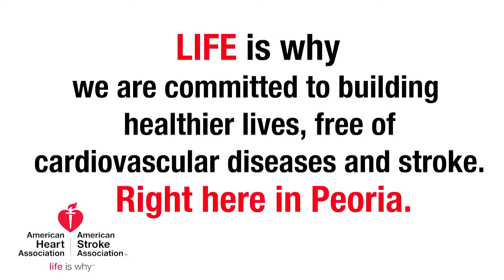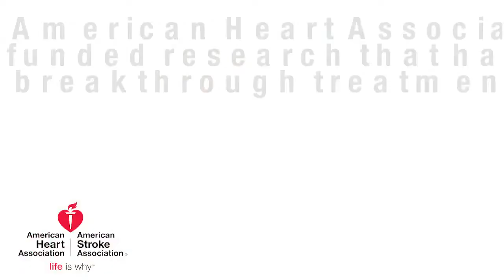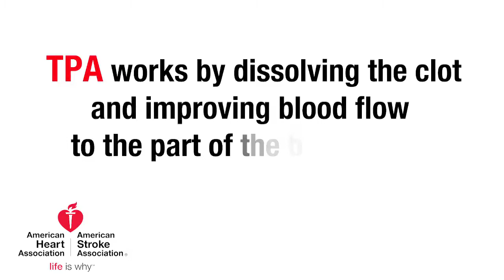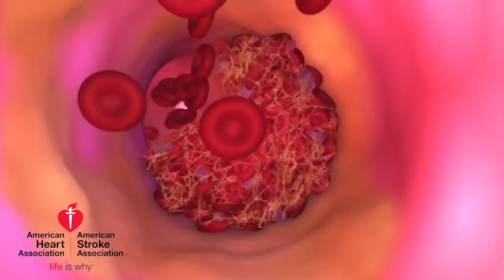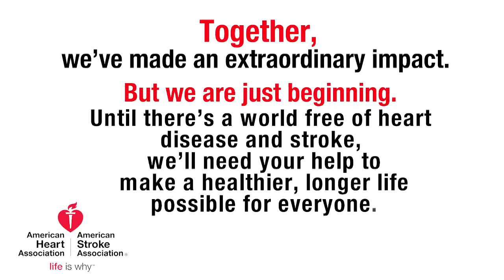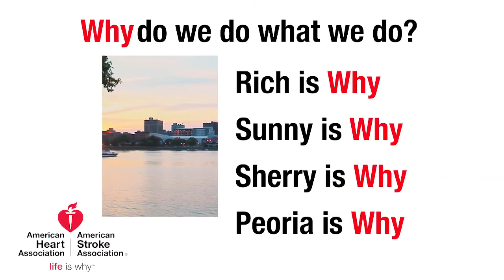Peoria Heart & Stroke Survivors Share their Stories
Rich Pestien, cardiac arrest survivor; Harry (Sunny) Mooney, heart attack survivor; and Sherri Shane, stroke survivor shared their stories at the 2016 Peoria Heart & Stroke Ball.